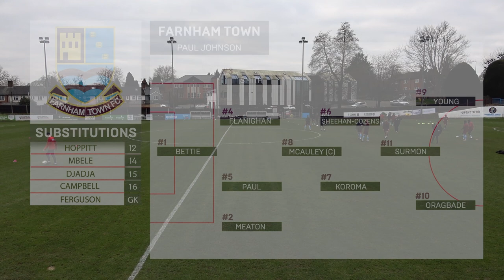Farnham Fall To Home Defeat | Farnham Town vs Guildford City | Full Match Highlights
Highlights of Guildford's win over Farnham this past week.